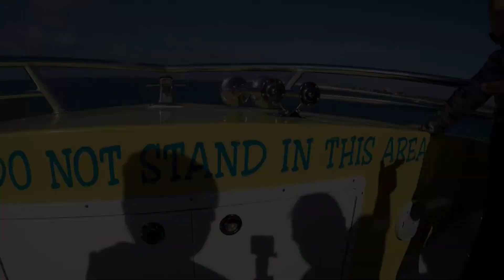Sea Screamer Panama City Beach, Florida Best Dolphin Cruise on the Beach! Go Pro